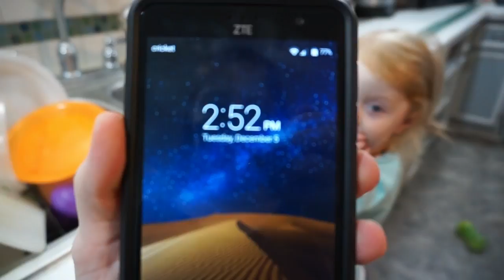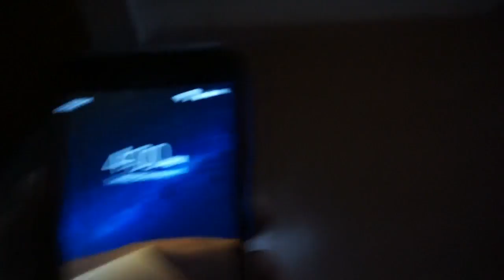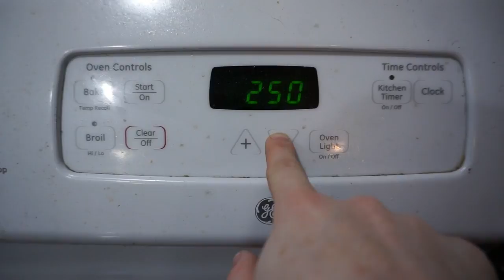SALT DOUGH ORNAMENT TRADITION (Plus a crap ton of updates) | VLOGMAS DAY 8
~~OPEN ME~~

Hey Mountain Family! Today is a busy vlog for sure. I don't normally make vlogs this long so you know I have something to talk about when my vlogs are this long lol I give you guys an update on the house, an update on Kinley's follow up with the neurologist, Karlie had an accident at school, a few other things, and we make our yearly salt dough ornaments! If you liked the longer vlog PLEASE let me know! I'm always afraid of boring people. I hope you're enjoying Vlogmas!

Salt Dough Ornament Recipe:

2 cups flour
1 cup salt
About 1 cup of water.
Add your water slowly until you get the pliability that you want. I always like my dough a tad wet so when I flour my table it's easy to manipulate plus it'll still dry in the oven. Bake for 2-3 hours on 200 degrees until hardened. Hope you have fun with this recipe!

Songs In This Vlog:

1. Good For You - THBD
2. Little Dream - DJ Quads
3. Dance With Me - Ehrling
4. Winter Wonderland/Let It Snow/Baby It's Cold Outside - Ali Sternburg

~~SOCIAL MEDIA~~